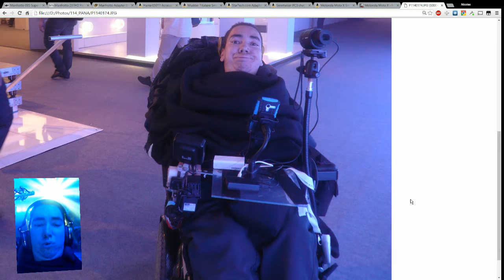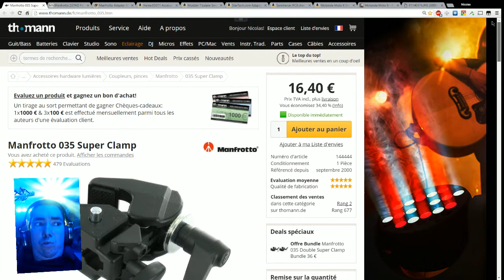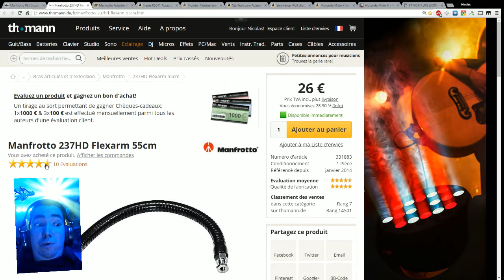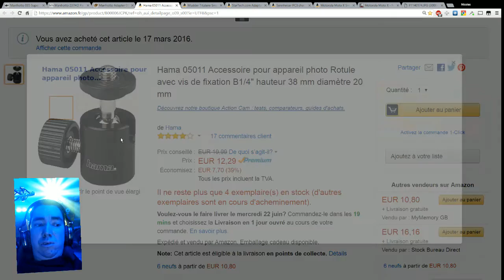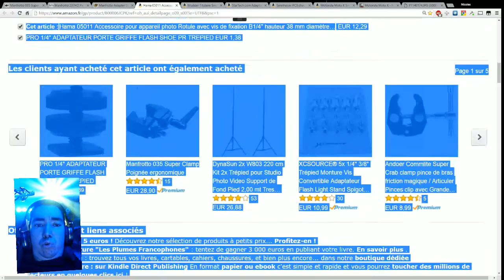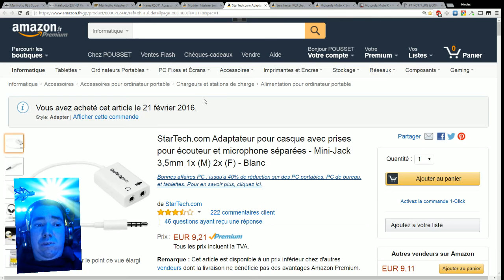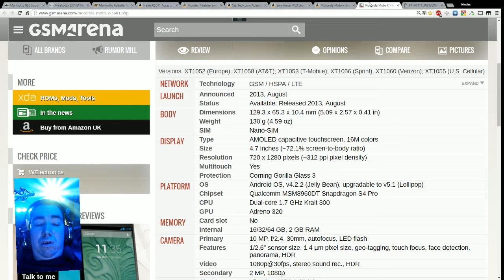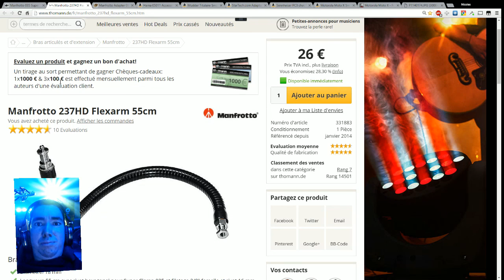Merci pour ces records sur Periscope et Twitter + Fixation de mon Smartphone sur mon fauteuil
Encore un grand merci à vous pour votre présence et votre gentillesse lors de mes sessions sur Periscope.

Dans cette vidéo, je vais vous montrer le nouveau système de fixation que j'utilise pour mon Smartphone.

La rotule Hama 05011

La pince Mudder pour tenir le Smartphone

L'adaptateur StarTech.com pour pouvoir brancher un micro-casque sur le Smartphone

Le micro-casque Sennheiser PC3